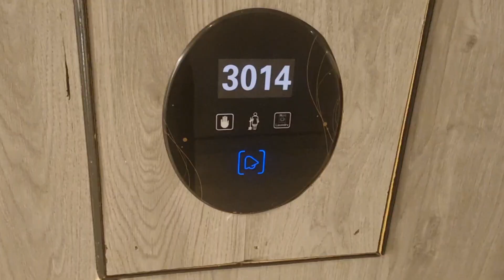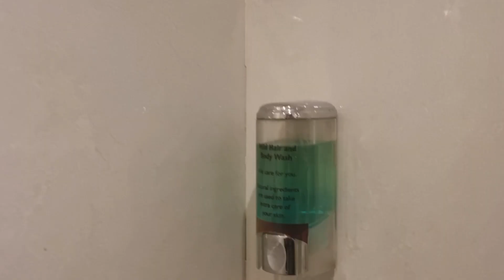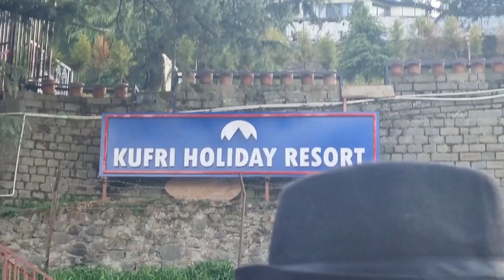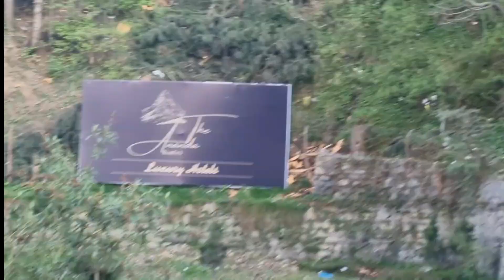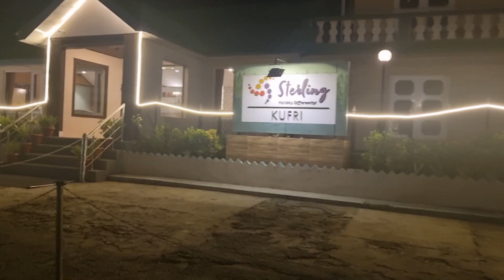कुफरी में है मौसम और नेचर का कमाल, हर जगह से नए व्यू दिखेंगे आपको बार बार